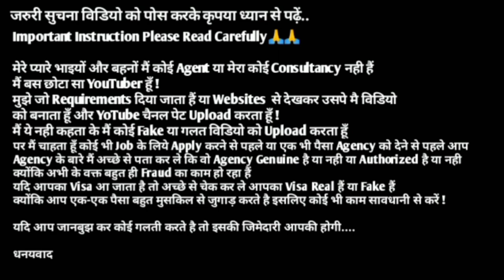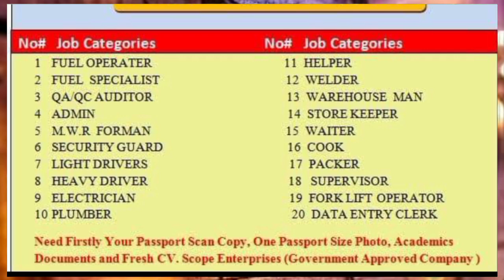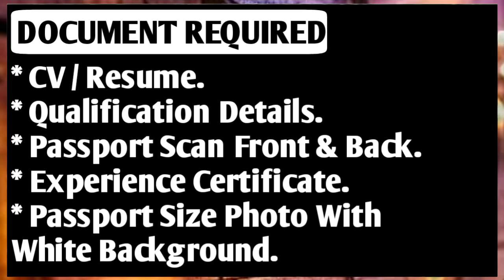Kuwait Jobs 🇰🇼 2023 ¦¦ Helper ¦ Mason ¦ Plumber ¦ Eectricain ¦ Cleaner ¦¦ CV Selection